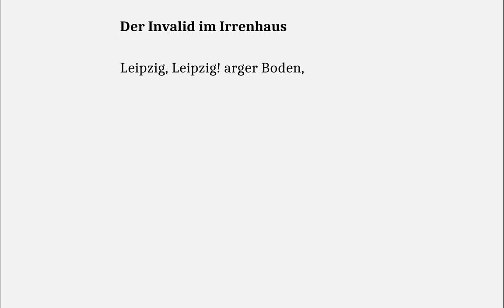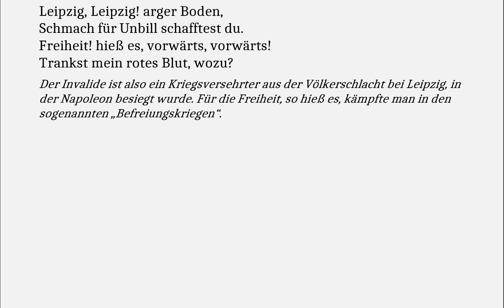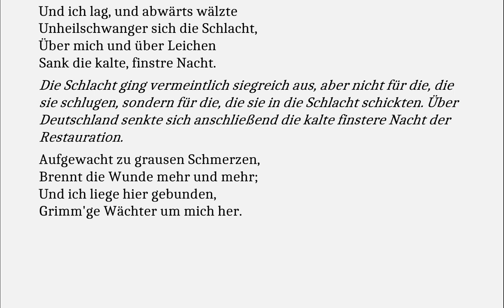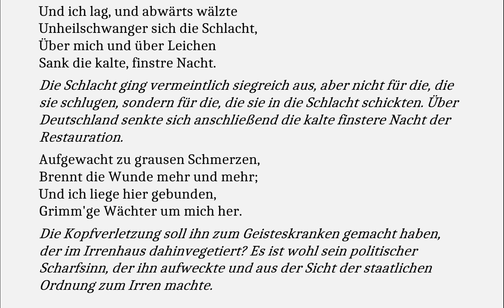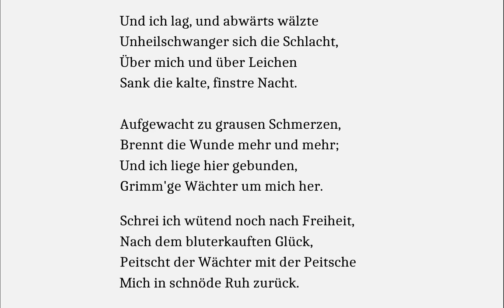Chamisso verstehen: Der Invalid im Irrenhaus (Gedichte-Karaoke 143)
Leipzig, Leipzig! arger Boden,
Schmach für Unbill schafftest du.
Freiheit! hieß es, vorwärts, vorwärts!
Trankst mein rotes Blut, wozu?

Freiheit! rief ich, vorwärts, vorwärts!
Was ein Tor nicht alles glaubt!
Und von schwerem Säbelstreiche
Ward gespalten mir das Haupt.

Und ich lag, und abwärts wälzte
Unheilschwanger sich die Schlacht,
Über mich und über Leichen
Sank die kalte, finstre Nacht.

Aufgewacht zu grausen Schmerzen,
Brennt die Wunde mehr und mehr;
Und ich liege hier gebunden,
Grimm'ge Wächter um mich her.

Schrei ich wütend noch nach Freiheit,
Nach dem bluterkauften Glück,
Peitscht der Wächter mit der Peitsche
Mich in schnöde Ruh zurück.

Der Invalide ist also ein Kriegsversehrter aus der Völkerschlacht bei Leipzig, in der Napoleon besiegt wurde. Für die Freiheit, so hieß es, kämpfte man in den sogenannten „Befreiungskriegen“.

Er fühlt sich betrogen, denn man ließ ihn nicht für die Freiheit kämpfen, sondern für die Wiederherstellung der alten Ordnung.

Die schwere Kopfverletzung ist das eine, aber gespalten in viele Kleinstaaten unter möchtegernabsolutistischen Provinzfürsten blieb auch Deutschland. Einig waren sich diese Fürstentümer des „Deutschen Bundes“ vor allem in der Bekämpfung jeder freiheitlichen Regung.

Die Schlacht ging vermeintlich siegreich aus, aber nicht für die, die sie schlugen, sondern für die, die sie in die Schlacht schickten. Über Deutschland senkte sich anschließend die kalte finstere Nacht der Restauration.

Die Kopfverletzung soll ihn zum Geisteskranken gemacht haben, der im Irrenhaus dahinvegetiert? Es ist wohl sein politischer Scharfsinn, der ihn aufweckte und aus der Sicht der staatlichen Ordnung zum Irren machte.

Ganz Deutschland ist ein Irrenhaus, seine Bewohner die Invaliden, sein Polizeistaat die grimmigen Wächter. Es sollten tatsächlich noch hundert Jahre vergehen, bis in Deutschland ein erstes Mal echte Volkssouveränität versucht wurde, um diese dann im gesteigerten Wahn an einen Führer abzugeben.